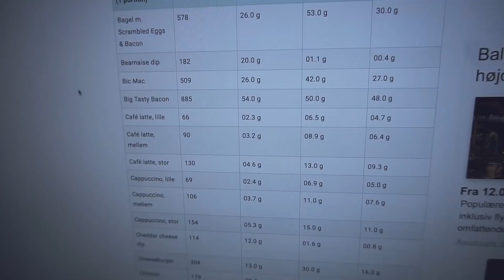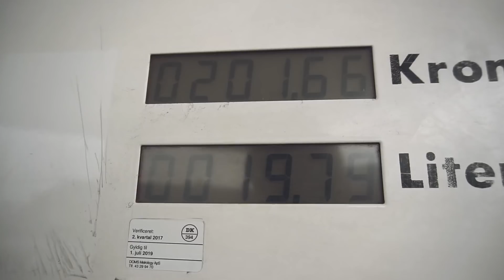5000 KALORIER | MCDONALDS CHALLENGE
Jeg kaster mig ud i at spise en helveds masse McDonalds.
Det går ikke helt som forventet!

For en sikkerhedsskyld "reklame" for McDonalds. Selvom alt er betalt selv.

Grafisk design & intro:
●  Benjamin Simon Aabo